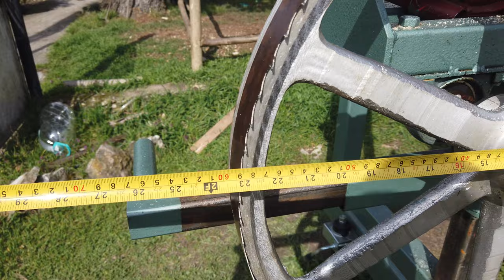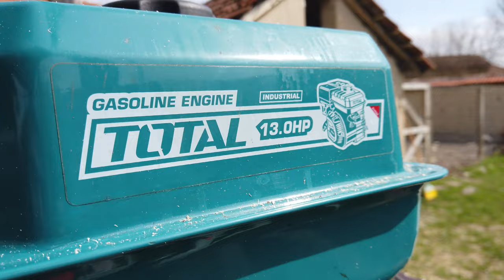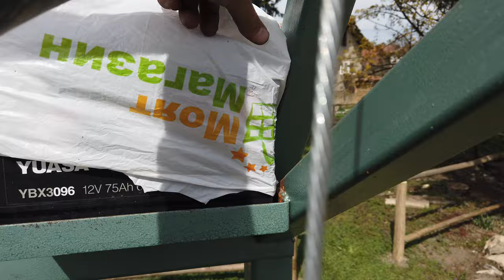Homemade Band Sawmill - Review, Parts, Total Cost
I received many questions about the homemade band sawmill I build so I decided to make this video explaining all there is to know about my band sawmill. I have tried to answer the most relevant questions regarding the sawmill build. I have also explained what parts I used to build the band sawmill and the total cost of the sawmill. If you haven't seen my homemade band sawmill in action you can check it out
Please let me know if there is anything else you'd like to know about the band sawmill in the comments.